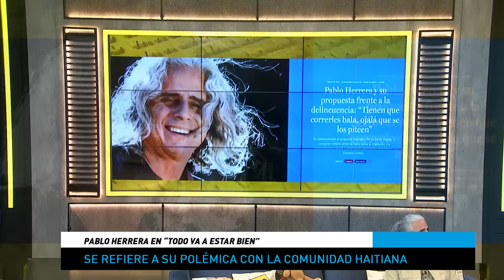¿Pablo Herrera ENTRARÁ a un REALITY? | El REENCUENTRO con Kurt Carrera tras su PARODIA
En el capítulo de hoy de TodoVaAEstarBien nos visita

- 00:00:53 Pablo Herrera
- 00:27:48 Kurt Carrera